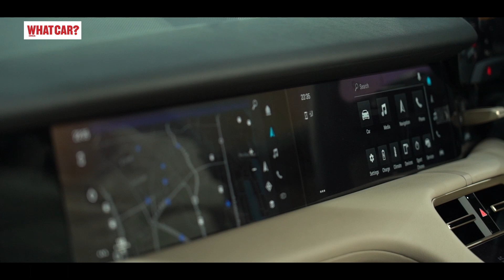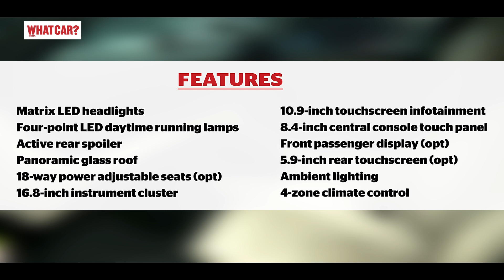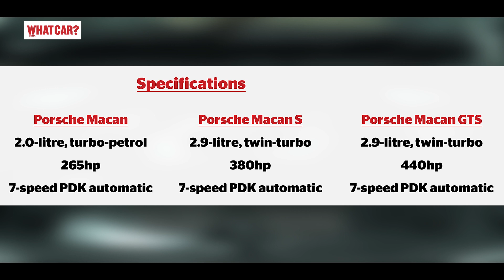Porsche Taycan & Macan facelift launched in India| Porsche on the offensive!| What Car? India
Porsche's first all-electric offering, the Taycan is now on sale in India. Apart from that, the German carmaker has also given a minor update to it's entry level offering, the Macan. Dhruv Attri gives you the pricing and highlights of both the cars in this video.

0:00 - Introduction
0:34 - Porsche Taycan variants
0:45 - Porsche Taycan rivals in India
1:09 - Taycan performance
1:31 - Taycan Charging time
2:07 - Looks and styling
2:34 - Taycan interior & features
3:56 - Taycan rear seats
4:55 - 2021 Porsche Macan variants
5:16 - Macan looks and interior
5:34 - Macan engine options
5:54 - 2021 Porsche Macan prices in India